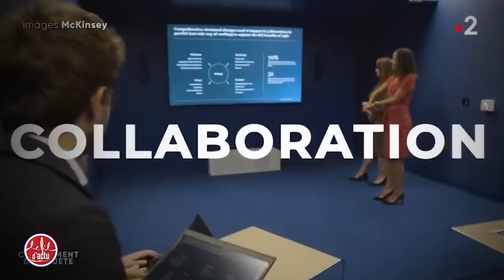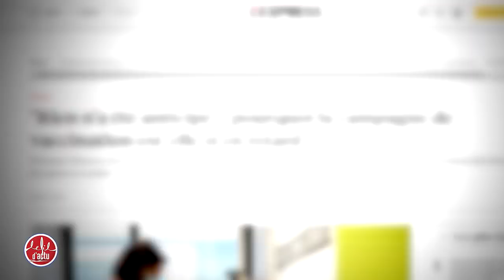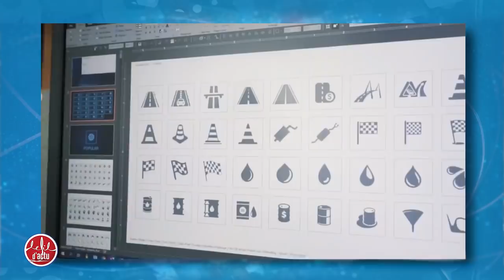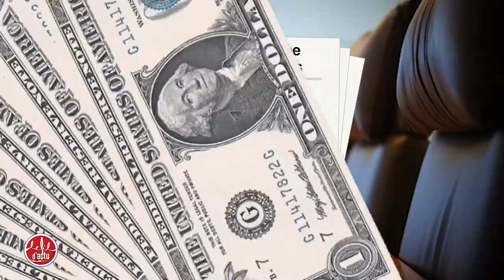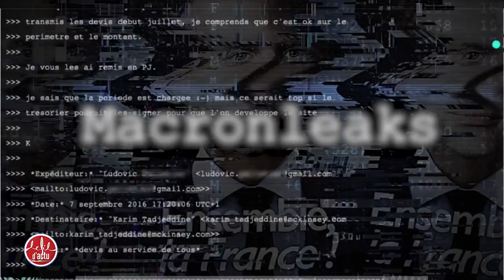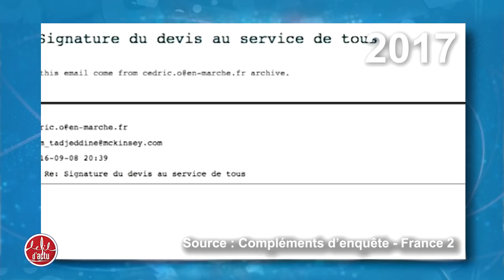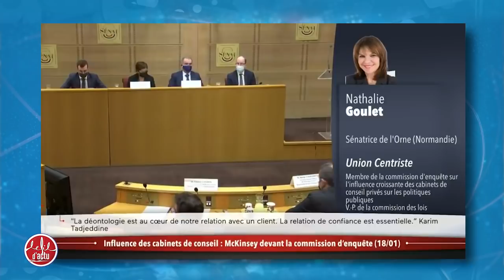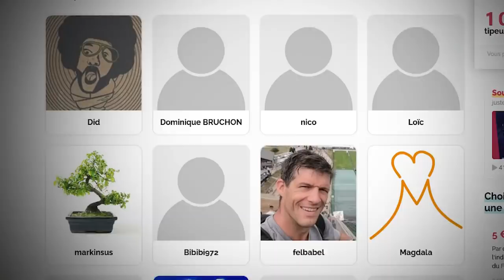LES LIENS TROUBLES ENTRE MACRON ET MCKINSEY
L'équipe du Fil d'Actu :
Présentation : Tatiana Ventôse
Écriture : Tommy Lasserre
Réalisation : Yohann Delozier